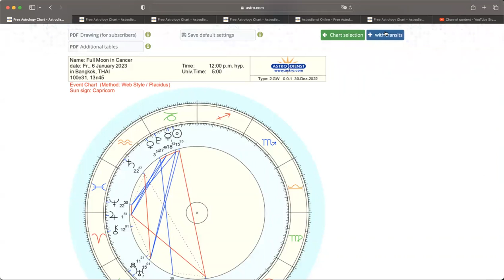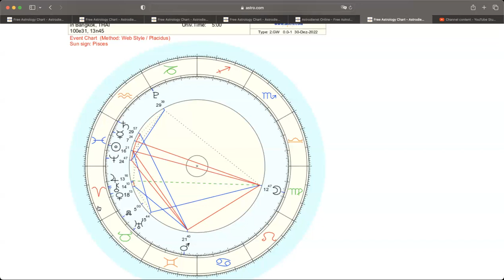ดูดวงโหราศาสตร์ตะวันตกราศีมีน เดือนมกราคม กุมภาพันธ์ 2566